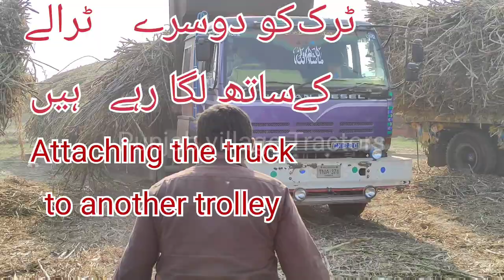Truck overturned while loading | Attaching the truck to another trailer for Unloading truck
Welcome to Punjab Village Tractors PunjabVillageTractors Thanks for visiting our channel. In our channel you will find videos of different tractors. Belarus 510 Massey Ferguson 385 MF260 MF240 MF375 Tractor Fiat Tractor Al Ghazi Tractor Ford Tractor And John Derry Tractor and agriculture machines